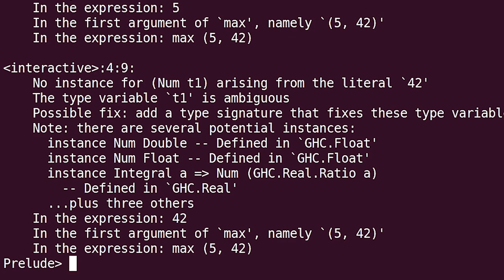Haskell для начинающих - #5 урок. Функции